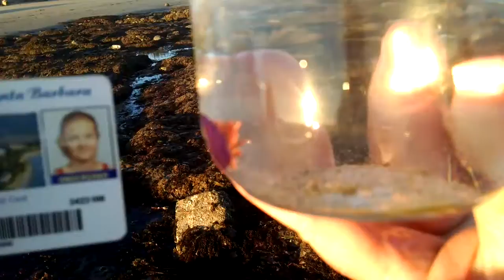Aeolid Nudibranch Swimming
My family and I found an aeolid nudibranch off the Southern Californian Coast. Here is a short clip of it swimming in a jar. Enjoy!